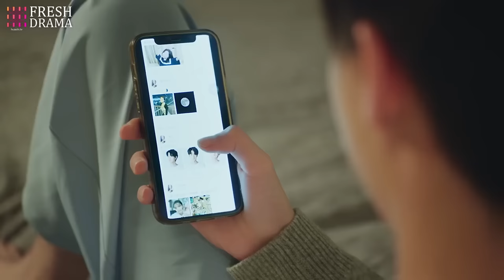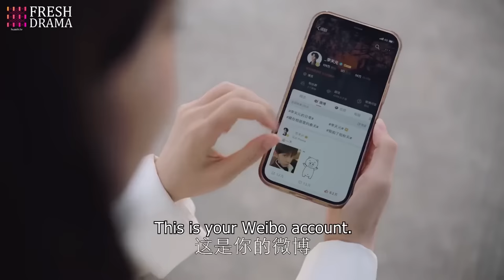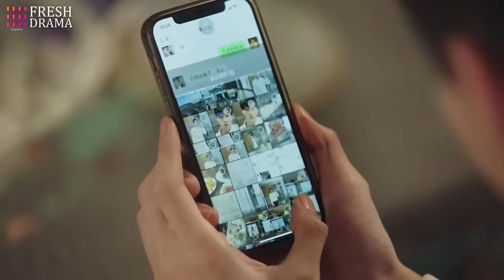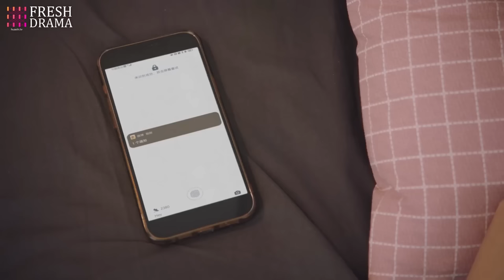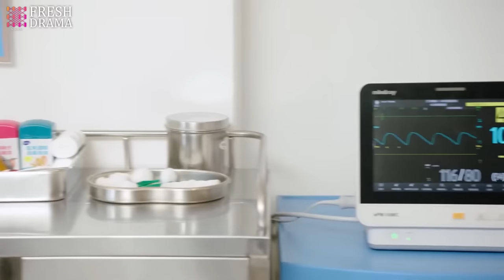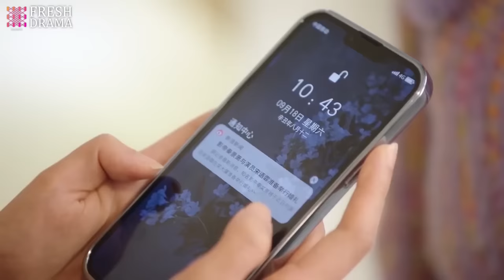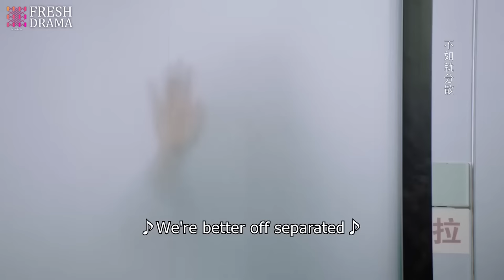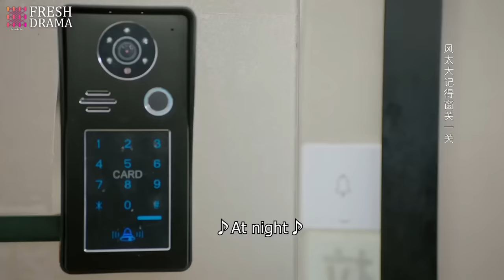【Full Version】As Gentle As You EP02 | Li Ming Yuan, Jing Ci | Fresh Drama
Synopsis:
A sudden car accident turned fangirl Song Yu Fei into the hidden wife of the entertainment industry actor Qin Jing Xiao. Facing Song Yu Fei, whose temperament changed drastically, Qin Jing Xiao began to care about her every move. As they learn to get along, their first impressions of each other changes, and soon sparks of love appear between them.

Episodes: 18

Genres: Romance, Modern, Drama

Subtitles: English [CC]

Audio languages: Chinese

Director: Hao Li Yu

Starring:
Li Ming Yuan as Qin Jing Xiao
Jing Ci as Song Yu Fei